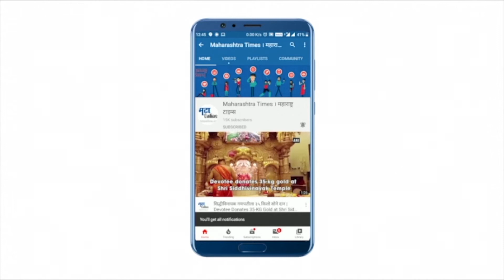Gadchiroli : पोलीस दलाच्या शौर्यपूर्ण कामगिरीचं गृहमंत्र्यांनी केलं कौतुक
आज सकाळी एटापल्ली उपविभाग अंतर्गत येत असलेल्या कोटमी पोलीस मदत केंद्र हद्दीतील पैडी जंगल परिसरात पोलीस-नक्षलवाद्यांमध्ये चकमक उडाली.या चकमकीत तब्बल १३ नक्षलवाद्यांना कंठस्नान घालण्यात गडचिरोली पोलीस दलाला मोठं यश मिळालं. गडचिरोली पोलीस दलाच्या शौर्यपूर्ण कामगिरीबद्दल महाराष्ट्र राज्याचे गृहमंत्री दिलीप वळसे पाटील यांनी गडचिरोली येथे येऊन कौतुक केले.